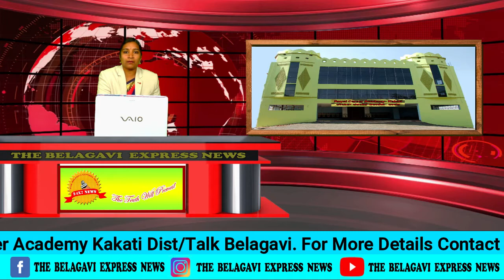ROYAL CAREER ACADEMY -KAKATI ..!!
The Belagavi Express News | Belagavi Express News | Belagavi Express | Express News